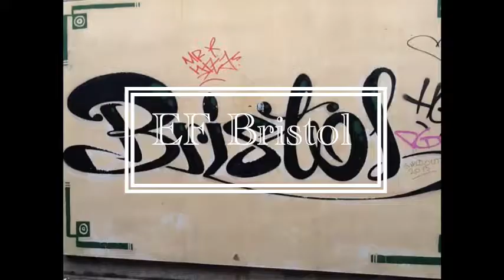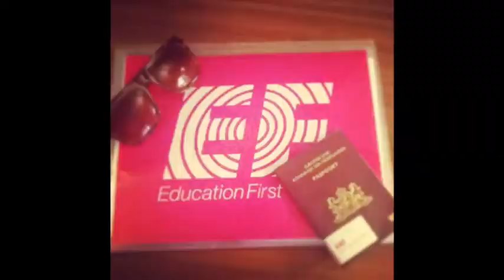Famtrip 2014 by Arlette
UK and Dublin